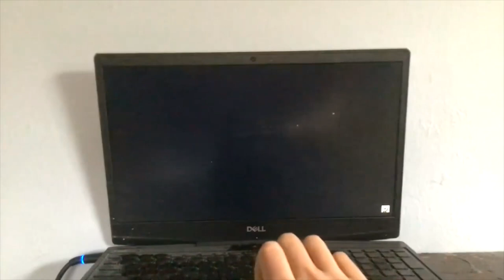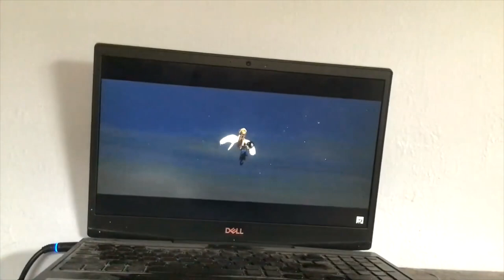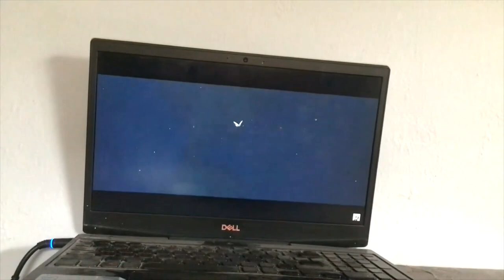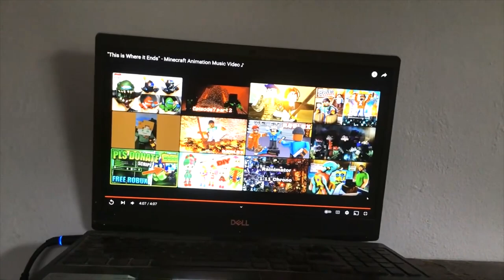CUTIE MARK CRUSADERS